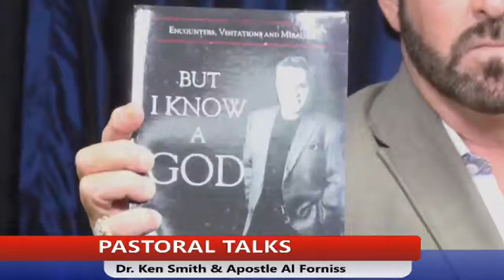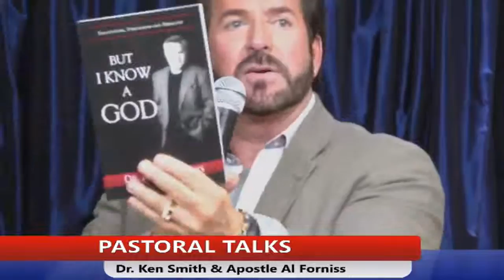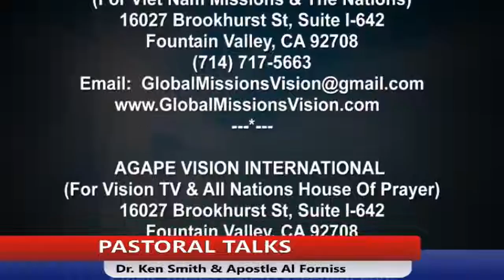PASTORAL TALKS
PASTORAL TALKS - PART 2
with Rev. Dr. Joshua Duong & Dr. Ken Smith